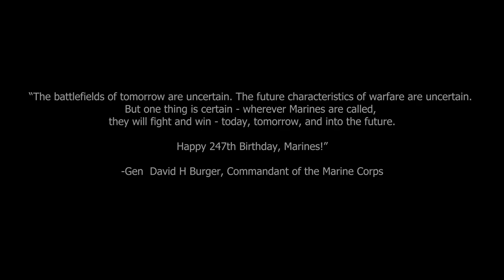U.S. Marine Corps 247th Birthday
The United States Marine Corps Celebrated it's 247th Birthday on November 10, 2022. The video highlights Marines and their legacy. (U.S. Marine Corps Video by Lance Cpl. John Hall)

JAPAN
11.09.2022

Film Credits: Video by Lance Cpl. John Hall